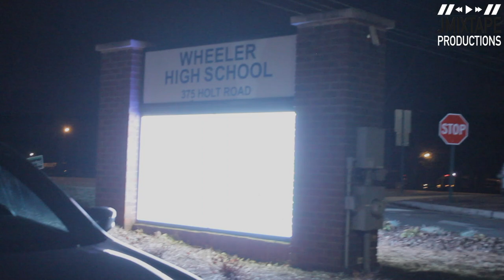University of Denver Commit Jaire "Roscoe" Eastmond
University of Denver Commit Jaire "Roscoe" Eastmond 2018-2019 Season at Wheeler High School (Ga)